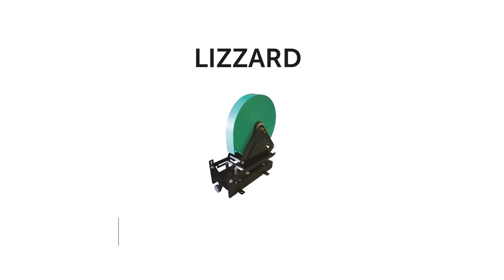Dispenser for nail point sealant tape - LIZARD - Rothoblaas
The LIZARD dispenser is designed to ensure practical, fast and precise application of nail point tape. With LIZARD, nail point tape can be applied with precision and reduced application time. Precise installation reduces application costs considerably and is guaranteed to save time. The device is designed for tapes from 50 to 80 mm thick and joists from 40x40 mm to 80x80 mm.